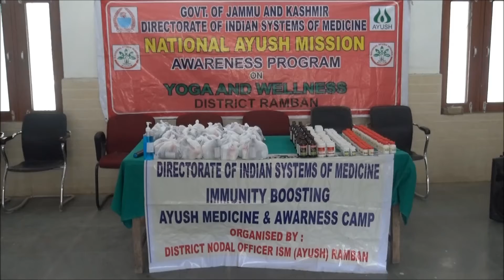DC Ramban inaugurates AYUSH awareness camp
Distributes immunity booster kits

RAMBAN, July 07: Deputy Commissioner, Ramban, Mussarat Islam today inaugurated   awareness cum immunity booster  distribution   camp organized by Department of Indian System of Medicine (ISM), AYUSH Ramban here today at DC Office Complex.

District Nodal Officer, ISM, Ramban, Dr. Sanjay Chadha and various other senior officers and staff members also participated in the camp.

While distrusting immunity booster kits among the district officers and staff members working in different offices functional in administrative complex, the DC advised them to take immunity boosting medicines as per prescription of the doctors besides practicing yoga on daily basis.

The DC also appreciated the ISM Department Ramban for organizing awareness cum immunity booster distribution camps across the district especially in far-flung areas.

Speaking on the occasion District Nodal Officer, ISM highlighted the importance of AYUSH medicines which help in strengthening the immune system besides improving the overall strength and vitality in humans. He exhorted the officers to spread the efficacy of Indian System of Medicines in these times of pandemic among all the staff working at vulnerable spots.

            Earlier, Nodal Officer Immunity boosting, Dr. Masood Iqbal Zarger delivered a lecture on the importance of immunity boosting Ayurvedic and Unani drugs and implementation of Covid protocols to prevent spread of Covid infections.

            Beneficiaries appreciated the efforts of ISM Department for distributing immunity booster in appropriate time.